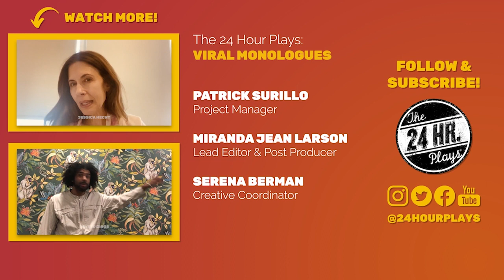Sofia D'Elia-Black in "Cameo Therapy" by Josh Koenigsberg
"Cameo Therapy" by Josh Koenigsberg, performed by Sofia Black-D'Elia.

💸 Support from community members like you make The 24 Hour Plays: Viral Monologues possible. Donate today to support the future of our free series and help our reach our 24daysfor24k goal!